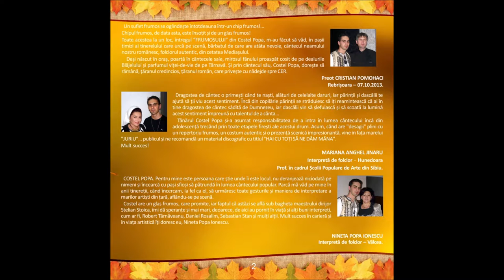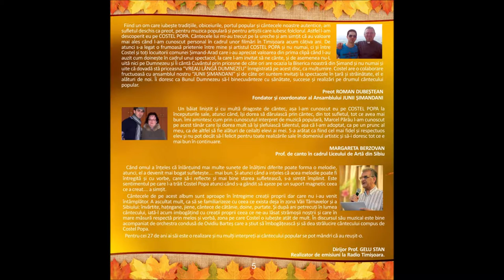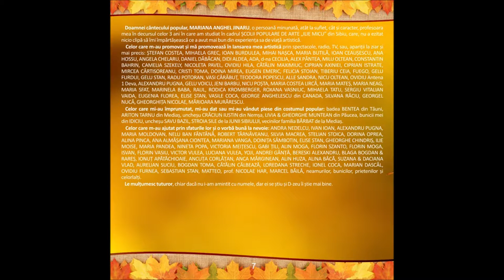12 COSTEL POPA & O Bartes - Mamă, tată, vă iubesc (ALBUM 2013)